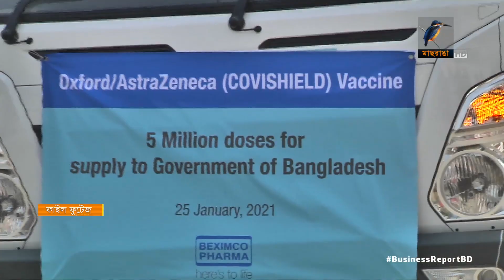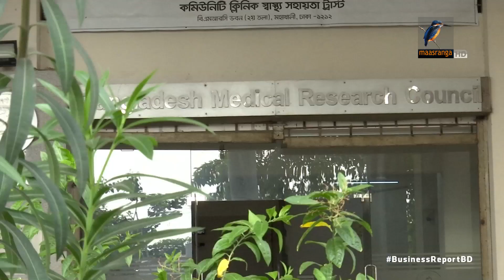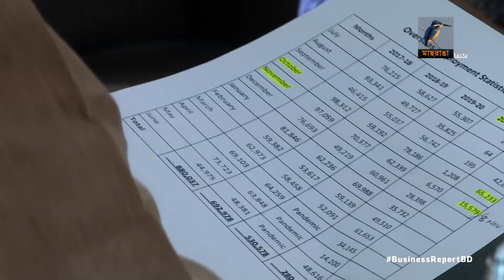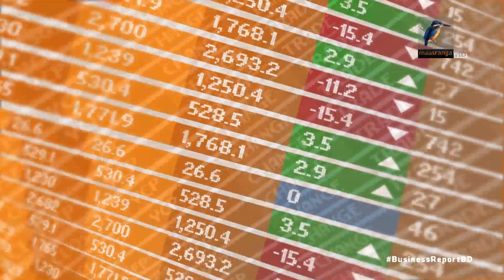বিজনেস রিপোর্ট, ২৩ নভেম্বর, ২০২১ | Bangla Business News | Business Report 2021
১. আগামী বছর দেশেই করোনার টিকা উৎপাদনে প্রস্তুতি শেষ করে এনেছে বেসরকারি কয়েকটি কোম্পানি, মানবদেহে ট্রায়ালের অনুমতি পেলো বঙ্গভ্যাক্স...
২. নতুন কর্মী নিতে সমঝোতা স্মারক সাক্ষর করতে চায় মালয়েশিয়া, আগামী মাসেই চুক্তি করার ইচ্ছে সরকারের...
৩. বিদ্যুতকেন্দ্রের কয়লা আনতে মাতারবাড়ীতে গভীর সমুদ্রবন্দর নির্মাণ করবে সরকার, প্রকল্প ব্যয় বাড়লো ৪৪ শতাংশ...

Camera: Bacchu Mridha, Mizanur Rahman.
Editing: Mahbub Alam Shohag.
Graphics: Debashis Roy.
Post Production: Mahafujul Hasan Sajib.
Producer: Emdadul Jahid.
Channel: Maasranga Television.